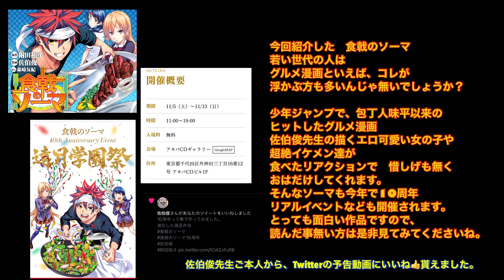［食戟のソーマ］進化系のり弁 ［再現実写化］レシピ 幸平創真の弁当 マンガ飯再現研究！shokugeki no soma#マンガ飯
今回は　食戟のソーマ　秋の選抜試験で　薙切アリスとの弁当対決で
幸平創真が作った　進化系のり弁を再現します。
いつも見たいに対決再現したかったけど
弁当は品数多すぎて対決再現は断念しました。

【制作秘話】
今回は　食戟のソーマの中でも
誰もが　美味いのか気になったと思われる
進化した海苔弁当を作りました
ちくわを作るにあたり　竹の筒が必要だったので
ジョイフル本田で竹の棒を購入して
自分で切って作るという面倒くささ
更に撮影日　急激な寒さなった日で
一色先輩スタイルではかなり辛かったです
体型は一色先輩というより
一色先輩をトレースしている
美作ですね。

©︎食戟のソーマ/附田祐斗　佐伯俊
この動画では「食戟のソーマ」漫画&アニメの
漫画の画像を加工し
当方はグルメ漫画作品への愛が強すぎて
漫画の面白さを更に
多くの人に伝えたくて

ʕ•̫͡•ʕ*̫͡*ʕ•͓͡•ʔ-̫͡-ʕ•̫͡•ʔ*̫͡*ʔ-̫͡-ʕ•̫͡•ʕ*̫͡*ʕ•͓͡•ʔ-̫͡-ʕ•̫͡•ʔ*̫͡*ʔ-̫͡-ʕ•̫͡•ʕ*̫͡*ʕ•͓͡•ʔ-̫͡-ʕ•̫͡•ʔ*̫͡*ʔ-̫͡-

食材の持つ栄養素や酵素を利用して
様々な料理研究をします。
漫画飯を考察再現したり
皆さんが　健康で　勢力的に動ける
幸せの為のバイタルレシピを考案する為の
研究をしていきます。

【叶えたい　3つの夢】
①20万人に1人の特殊な病気で摂取した油が
肝臓で石になってしまい
定期的に石の除去手術をしなければ
行けない妻を持ち
日々　脂質制限のメニューを考えてます。
糖質制限などは、あっても脂質制限は無いので
いつか　脂質制限のレシピ本や
レトルト食品を出して
妻と同じ病気で　食事で困っている人を救いたいと

②台風の影響とコロナで
一時閉店して新しい場所へ移転計画が
頓挫してしまった
チャップマンというお店を再建するか
その魂を引き継いだ新店舗を出す

③大好きな漫画ONE PIECEの系列YouTubeとして
ありったけの夢と趣味をを
詰め込んだ　チャンネルで
いつか　尾田栄一郎先生公認の
【ニューカマー拳法奥義　99のバイタルレシピ】本出したいですね。

趣味部門は別になりました。
チャンネル↓
器用貧乏の趣味チャンネル
全力中年